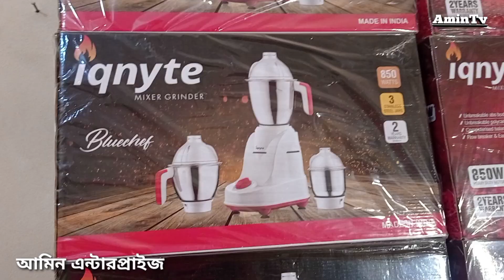My product! Iqnyte blender machine! Made in India! amin tv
কুরিয়ার মাধ্যমে সারা বাংলাদেশের ডেলিভারি করে থাকি, দাম মাত্র 3500 টাকা! এক বছরের রিপ্লেস গ্যারান্টি।

যোগাযোগ করার সময় প্রতিদিন সকাল ৯ টা থেকে রাত ৮ টা পর্যন্ত। 📲 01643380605

সকলের কাছে অনুরোধ। যারা কিনবেন। শুধুমাত্র তারাই ফোন করবেন।